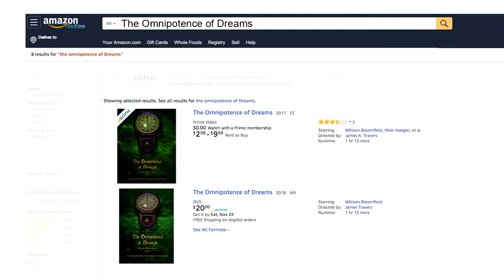James Travers Interview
Dave Binkley interviews film maker James Travers about film making and his movie, "The Omnipotence of Dreams"